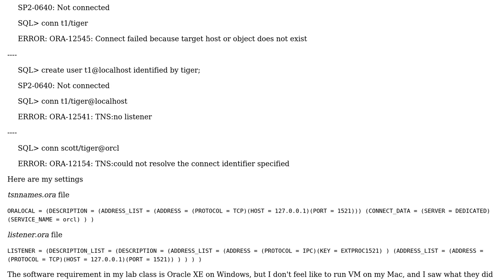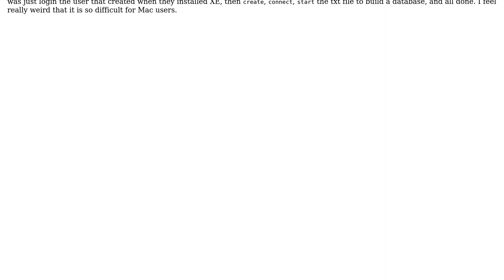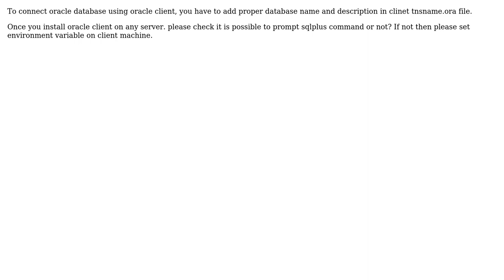How to Add a Local Database by Oracle Instant Client on Mac? (2 Solutions!!)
How to Add a Local Database by Oracle Instant Client on Mac?

With thanks & praise to God, and with thanks to the many people who have made this project possible! | Content (except music & images) licensed under CC BY-SA | Music | Images & others | With thanks to user SamDPatel user Ethan Sun user APC and the Stack Exchange Network Trademarks are property of their respective owners. You are responsible for your own actions.